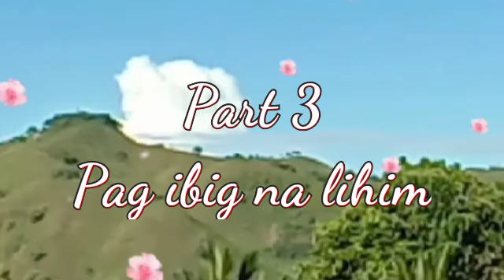PAG IBIG NA LIHIM Part 3 | TAGALOG LOVE STORIES | PINOY LOVE STORIES | LOVE STORY | Lovely Khu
PAG IBIG NA LIHIM PART 3
TAGALOG LOVE STORIES
PINOY LOVE STORIES